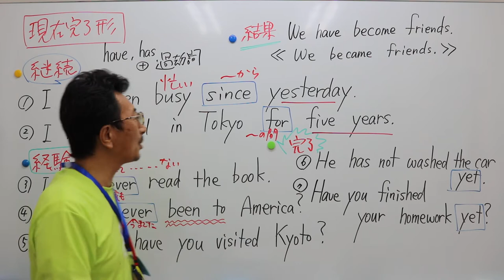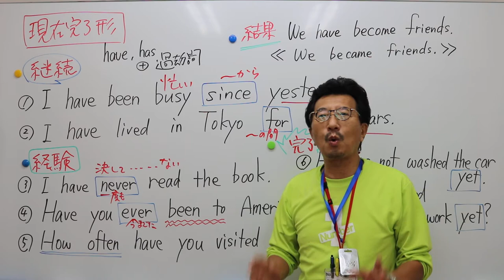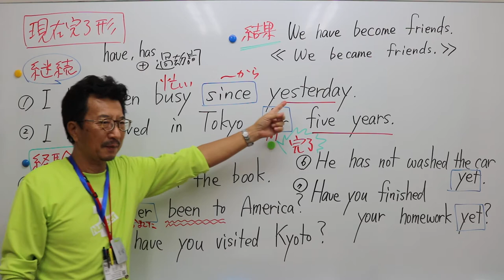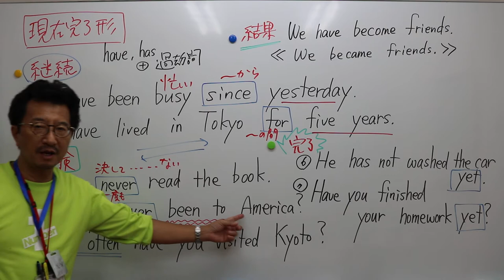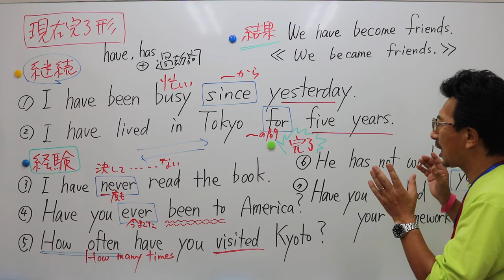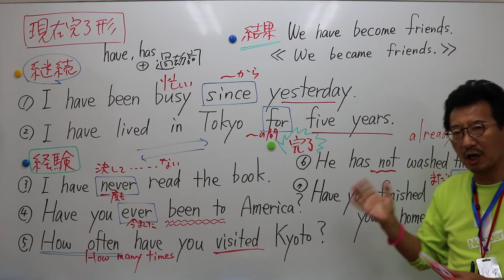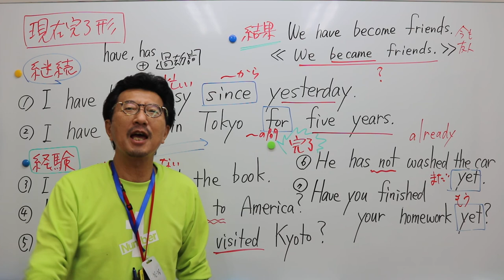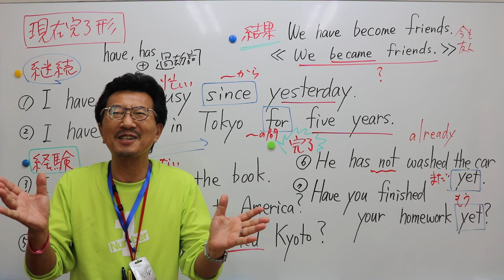ナンバーワンゼミナール 6/23 中③英語 現在完了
塾長英語6月号